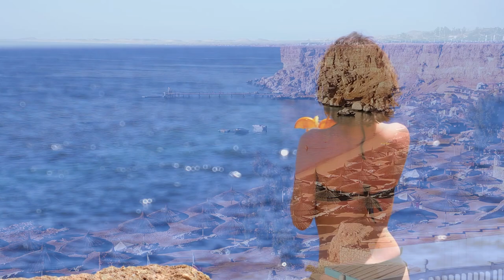Egypt best resorts and places to visit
A look at the mystic places to visit Luxor, Hatshepsut, and Aswan, see the clear waters of the Red Sea and a costal view of some of the most popular Resorts to stay.
Egypt covers a huge 386,660 Sq miles so keep in mind when you are possibly planning a trip out for the day or booking a tour to check how long the travel time is as it could be a 3 to 4 hour journey just to get you there especially if you have young children as the Resort of Hurghada is very popular for families with its hotels and combined aqua parks makes it ideal.
Not to mention it's approximately 25 miles of coast line easy access to the Red sea and all the wonders it has to offer, if you are there for some scuba diving you will be in for a treat with coral reefs and sucken ships to give you a wonderful diving experience.
Nothing needs to be said for the ancient wonders to marvel at Giza, Luxor the list is endless boat rides on the Nile, this video tries to cover the main Resorts and places of interest hope you enjoy watching and if you would like to see more of our videos please like subscribe and hit the notification bell so you don't miss out our next trip is to Lanzarote another video will be on it's way thank you.

Timestamps :
00:00 Eygpt Best resorts places to visit intro
00:12 google Earth places
00:23 Giza Pyramids
01:10 Sharm El sheikh Resort
01:54 El Gouna Resort
02:35 Dahab Resort
03:01 Hurghada Resort
04:31 Abu Nuhas coral reef
05:21 The Red Sea
05:56 Karnak Temple Luxor
06:39 Hatshepsut Temple
07:08 Abu Simbel Temple Aswan